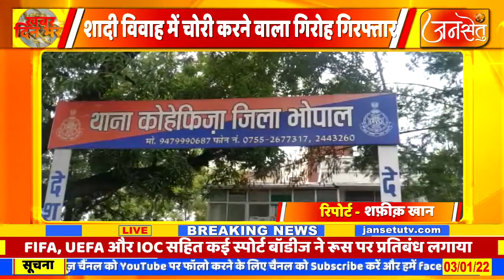भोपाल में शादी विवाह में चोरी करने वाला गिरोह गिरफ्तार चोरी गए नगदी लिफाफे पुलिस ने किए बरामद